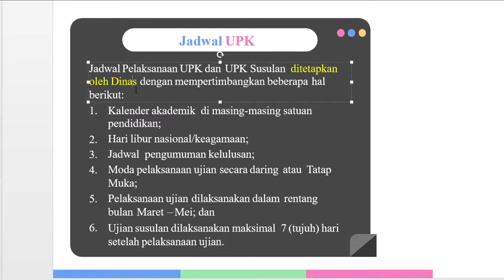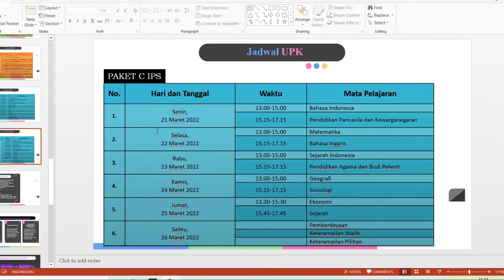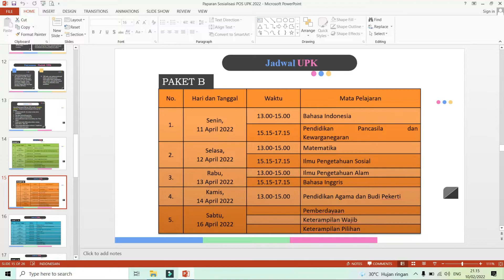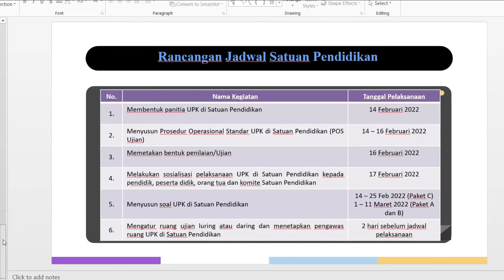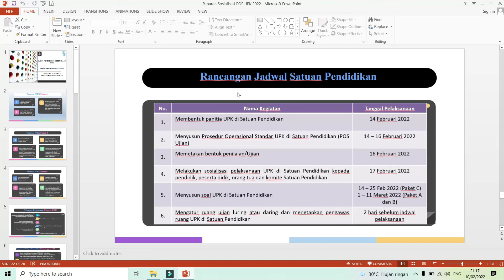Jadwal Ujian Pendidikan Kesetaraan (UPK) Tahun 2022. Part 15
Berikut ini adalah tutorial informasi jadwal ujian pendidikan kesetaraan (UPK) tahun pelajaran 2021/2022. Terima kasih.